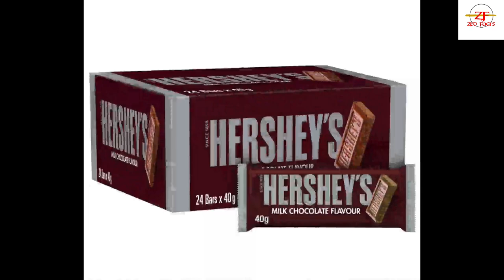क्या diamond को चाटने से कोई मर सकता है😯 and various facts | FF | Ep - 22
Can someone die by licking a diamond?

Can tasting a diamond kill someone?
Elephant helicopter
Elephant helicopter India
Centuripe Italy
Centuripe Sicily Italy
Centuripe town
Metals found in Chocolate
Dark chocolates contains heavy metal
Dangerous heavy metal found in popular dark chocolates
Black diamond apple

Written and editing by
Pritam Kumar